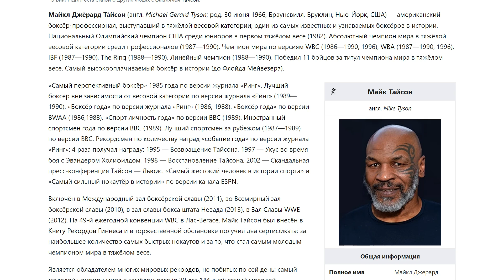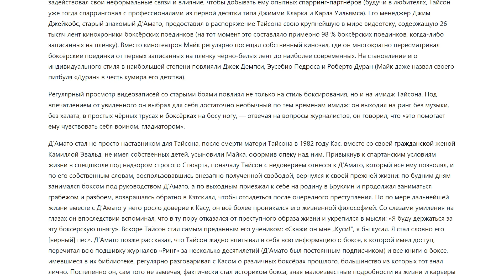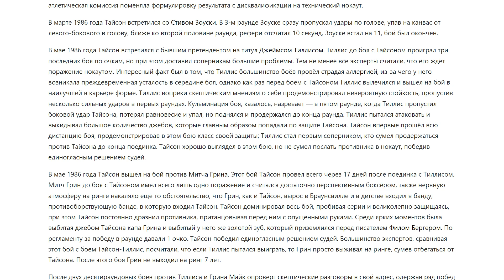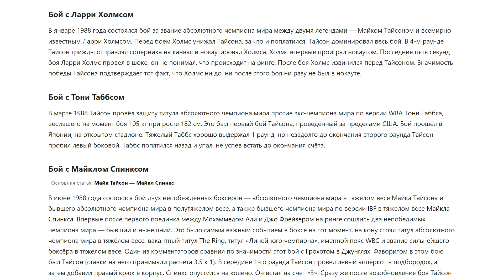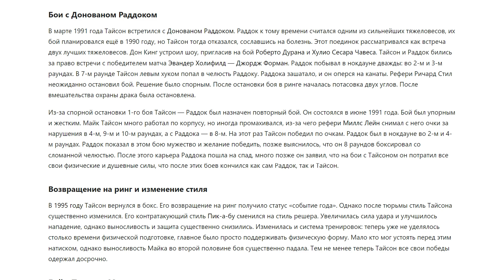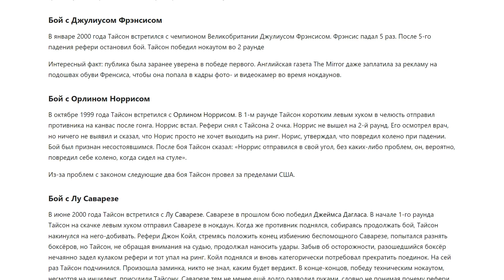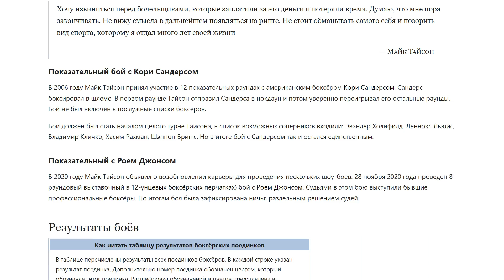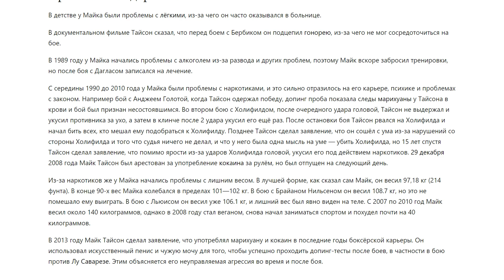Тайсон, Майк | Аудио Википедия | Audio Wikipedia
00:00 — Тайсон, Майк
05:09 — Биография
05:13 —— Семья
07:10 —— Детство и юношеские годы
14:35 —— Чемпионские годы
17:29 —— Личная жизнь
18:57 — Любительская карьера
22:33 —— Титулы
23:14 — Профессиональная карьера
23:19 —— Дебют
23:41 —— Взлёт к славе
28:43 —— Бой с Марвисом Фрейзером
30:04 —— Бой с Хосе Рибальтой
30:37 —— Чемпионский бой с Тревором Бербиком
32:12 —— Объединительный бой с Джеймсом Смитом
34:24 —— Бой с Пинклоном Томасом
36:23 —— Завоевание титула абсолютного чемпиона мира
37:58 —— Бой с Тайреллом Биггсом
39:17 —— Бой с Ларри Холмсом
40:03 —— Бой с Тони Таббсом
40:42 —— Бой с Майклом Спинксом
43:15 —— Бой с Фрэнком Бруно (1989)
44:02 —— Бой с Карлом Уильямсом
45:03 —— Бой с Бастером Дагласом
48:20 —— Бой с Генри Тиллименом
49:16 —— Бой с Алексом Стюартом
50:26 —— Бои с Донованом Раддоком
52:18 —— Возвращение на ринг и изменение стиля
53:06 —— Бой с Питером Макнили
54:12 —— Бой с Бастером Матисом
54:33 —— Чемпионский бой с Фрэнком Бруно (1996)
55:43 —— Чемпионский бой с Брюсом Селдоном (1996)
56:59 —— Бой с Эвандером Холифилдом (1996)
59:17 —— Реванш c Эвандером Холифилдом (1997)
1:03:13 —— Восстановление лицензии
1:04:53 —— Бой с Джулиусом Фрэнсисом
1:05:25 —— Бой с Орлином Норрисом
1:06:14 —— Бой с Лу Саварезе
1:07:18 —— Бой с Анджеем Голотой
1:09:36 —— Бой с Брайаном Нильсеном
1:10:56 —— Чемпионский бой с Ленноксом Льюисом
1:12:50 —— Бой с Клиффордом Этьеном
1:13:09 —— Бой с Дэнни Уильямсом
1:14:23 —— Бой с Кевином Макбрайдом
1:16:55 —— Показательный бой с Кори Сандерсом
1:17:36 —— Показательный с Роем Джонсом
1:18:06 — Результаты боёв
1:18:10 —— Результаты показательных боёв
1:18:14 — Профессиональные титулы
1:18:19 —— Второстепенные мировые титулы
1:18:23 —— Мировые титулы
1:18:26 — Стиль и тактика ведения поединков
1:20:47 — Тренеры
1:22:39 — Карьера в рестлинге
1:24:53 — Актёрская карьера
1:26:28 — В массовой культуре
1:27:49 — Проблемы со здоровьем

Майкл Дже́рард Та́йсон (англ. Michael Gerard Tyson; род. 30 июня 1966, Браунсвилл, Бруклин, Нью-Йорк, США) — американский боксёр-профессионал, выступавший в тяжёлой весовой категории; один из самых известных и узнаваемых боксёров в истории. Национальный Олимпийский чемпион США среди юниоров в первом тяжёлом весе (1982). Абсолютный чемпион мира в тяжёлой весовой категории среди профессионалов (1987—1990). Чемпион мира по версиям WBC (1986—1990, 1996), WBA (1987—1990, 1996), IBF (1987—1990), The Ring (1988—1990). Линейный чемпион (1988—1990). Победил 11 бойцов за титул чемпиона мира в тяжёлом весе. Самый высокооплачиваемый боксёр в истории (до Флойда Мейвезера).
«Самый перспективный боксёр» 1985 года по версии журнала «Ринг». Лучший боксёр вне зависимости от весовой категории по версии журнала «Ринг» (1989—1990). «Боксёр года» по версии журнала «Ринг» (1986, 1988). «Боксёр года» по версии BWAA (1986,1988). «Спорт личность года» по версии BBC (1989). Иностранный спортсмен года по версии BBC (1989). Лучший спортсмен за рубежом (1987—1989) по версии BBC. Рекордсмен по количеству наград «событие года» по версии журнала «Ринг»: 4 раза получал награду: 1995 — Возвращение Тайсона, 1997 — Укус во время боя с Эвандером Холифилдом, 1998 — Восстановление Тайсона, 2002 — Скандальная пресс-конференция Тайсон — Льюис. «Самый жестокий человек в истории спорта» и «Самый сильный нокаутёр в истории» по версии канала ESPN.
Включён в Международный зал боксёрской славы (2011), во Всемирный зал боксёрской славы (2010), в зал славы бокса штата Невада (2013), в Зал Славы WWE (2012). На 49-й ежегодной конвенции WBC в Лас-Вегасе, Майк Тайсон был внесён в Книгу Рекордов Гиннеса и в торжественной обстановке получил два сертификата: за наибольшее количество самых быстрых нокаутов и за то, что стал самым молодым чемпионом мира в тяжёлом весе.
Является обладателем многих мировых рекордов, не побитых по сей день: самый молодой чемпион мира в тяжёлом весе (в 20 лет 144 дня); самый молодой абсолютный чемпион мира (в 21 год); боксёр, потративший наименьшее время с момента дебюта на завоевание титулов чемпиона и абсолютного чемпиона мира в тяжёлом весе (1 год 8,5 месяцев и 2 года 5 месяцев соответственно); первый и единственный абсолютный чемпион, который завоевал три основных титула последовательно один за другим; самый высокооплачиваемый тяжеловес в истории; единственный, защитивший титул абсолютного чемпиона (WBC, WBA, IBF) 6 раз подряд; наибольшее количество самых быстрых нокаутов (9 нокаутов менее, чем за 1 минуту); самый быстрый нокаут на юношеских олимпийских играх (8 секунд).
Имеет три судимости. В 1992 (за изнасилование приговорён к 6 годам тюрьмы, из которых отсидел 3), в 1998 (за избиения людей, которые столкнулись с его машиной; приговорён к 3,5 месяцам лишения свободы) и 2008 годах (сутки тюрьмы за употребление наркотиков и вождение автомобиля в состоянии наркотического опьянения). В юном возрасте также отбывал наказания в детских колониях.